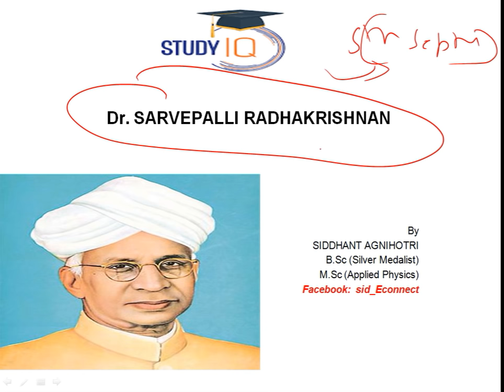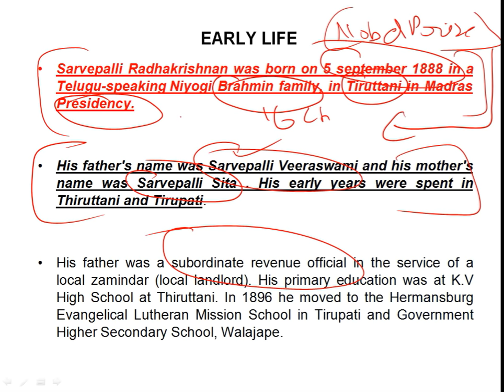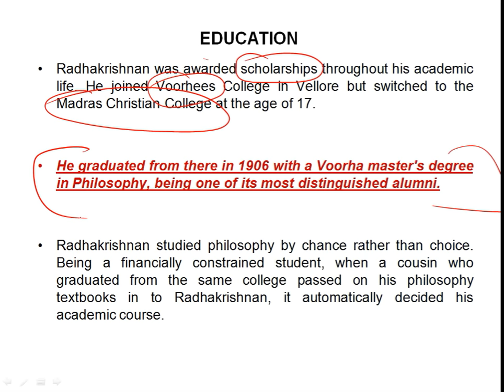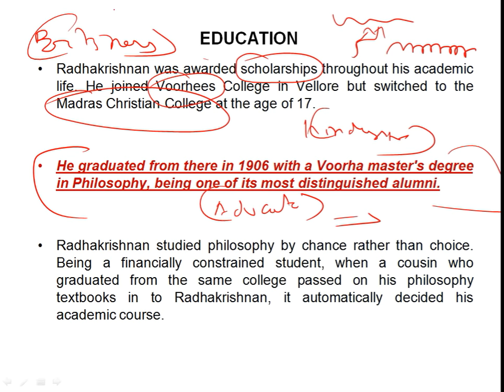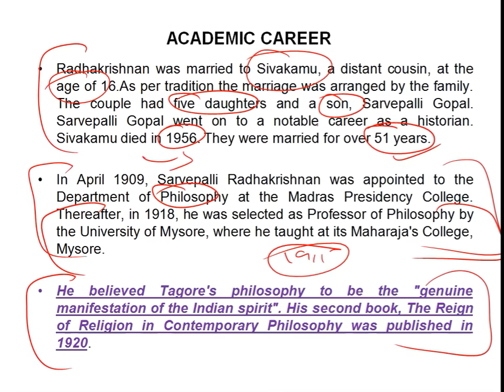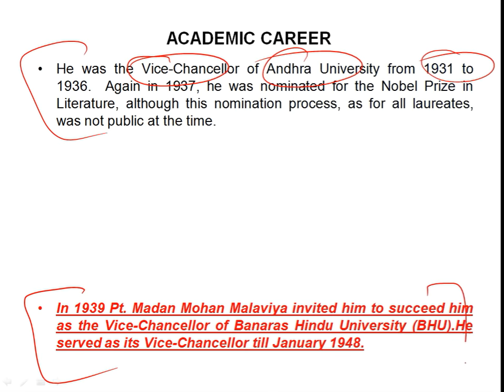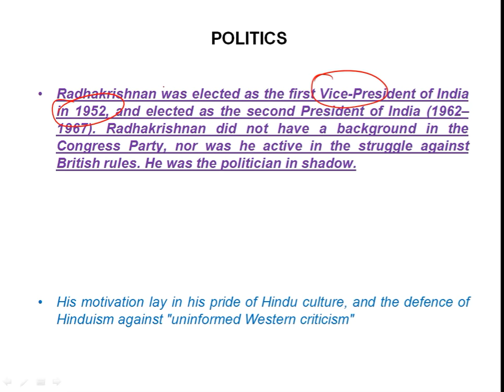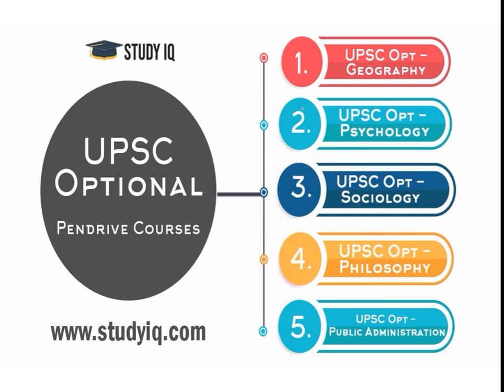Biography of Sarvepalli Radhakrishnan, First Vice President of India & Bharat Ratna award winner